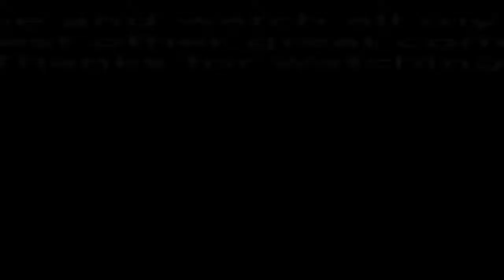DARTS - BEST EVER COMEBACKS (Highlights)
follow @dartshome180 on Instagram for more!!